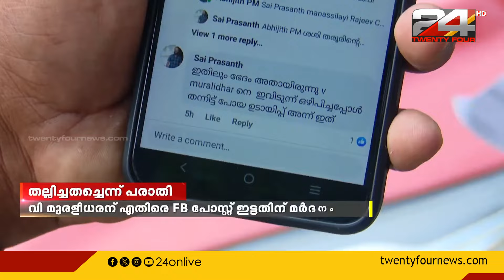വി. മുരളീധരനെതിരെ എഫ്ബി പോസ്റ്റിട്ടതിന് മുൻ BJP നേതാവിന്റെ കൈ തല്ലിച്ചതച്ചെന്ന് പരാതി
വി. മുരളീധരനെതിരെ എഫ്ബി പോസ്റ്റിട്ടതിന് മുൻ BJP നേതാവിന്റെ കൈ തല്ലിച്ചതച്ചെന്ന് പരാതി  | V. Muraleedharan
| BJP|